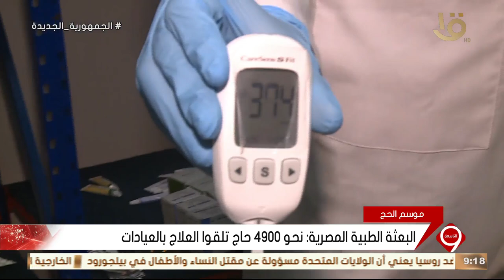البعثة الطبية المصرية نحو 4900 حاج تلقوا العلاج بالعيادات